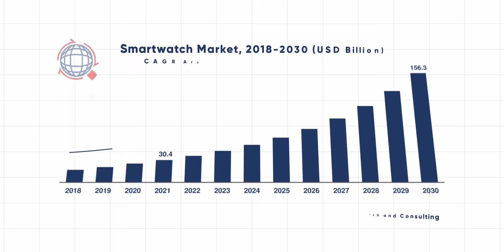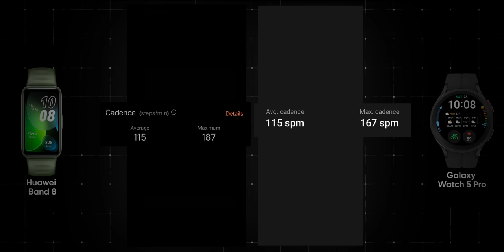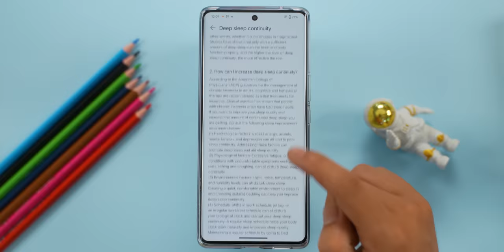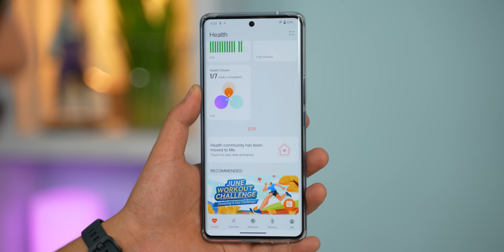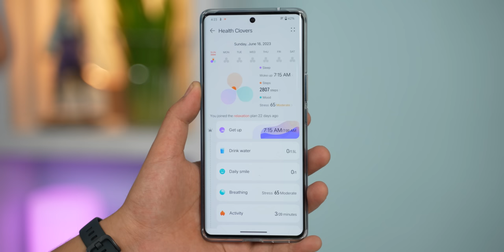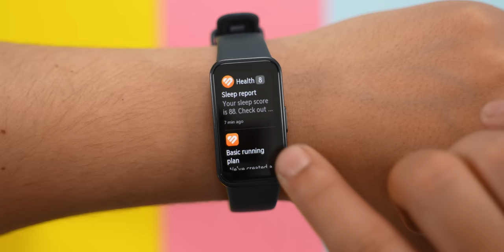Huawei Band 8 Review: Best Fitness Tracker of 2023?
Hi everyone, this is my review of the recently launched Huawei Band 8. It is the successor of last year’s Huawei Band 7 and brings improved health-tracking features at an affordable price tag. Currently, it has only launched in China and Europe, but is launching in other markets soon. Find out more about it in this video!